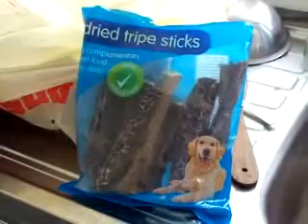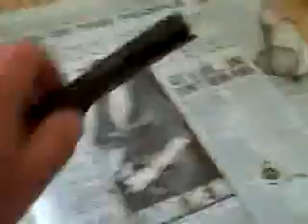Greyhound Odds and Ends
Treats & Walks.